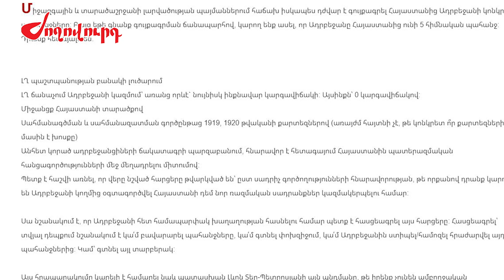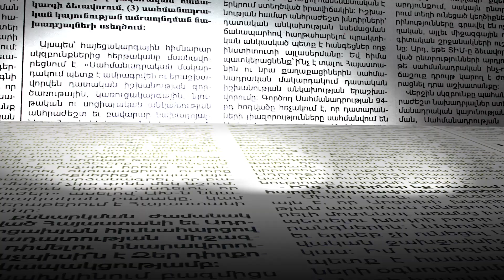1919թ. քարտեզներով Ադրբեջան են համարվում Գեղարքունիքի, Սյունիքի, Վայոց ձորի մարզերն ու անգամ Երևանը